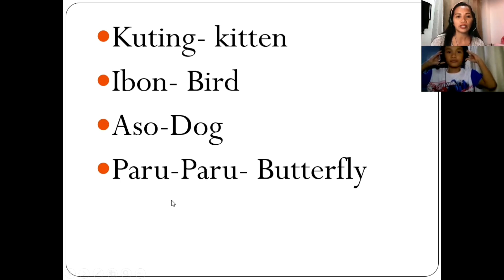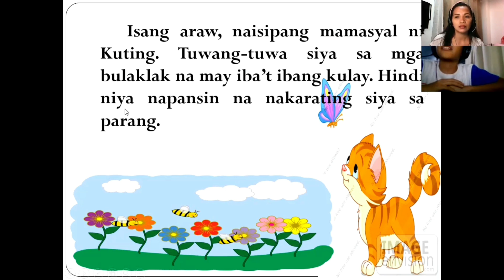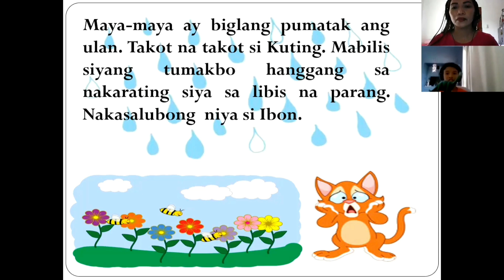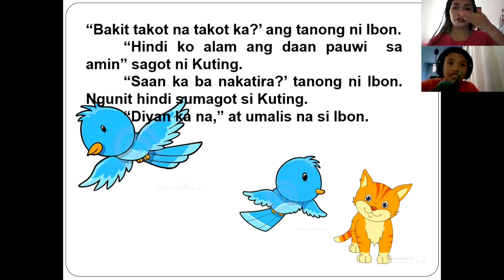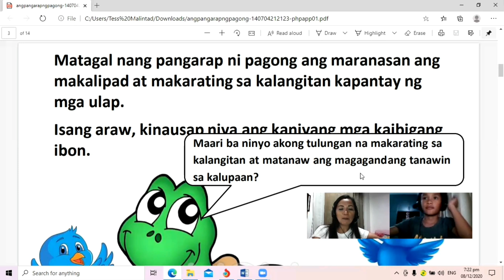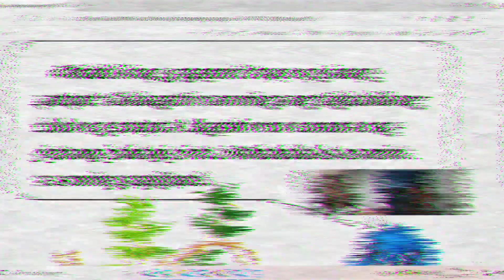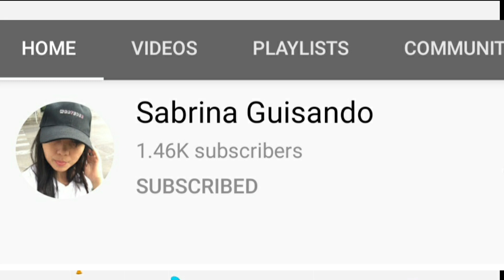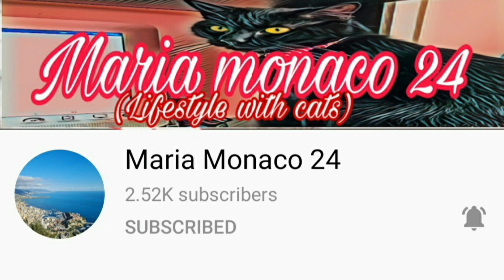ZOOM READING TUTORIAL | MAIKLING KWENTONG PAMBATA